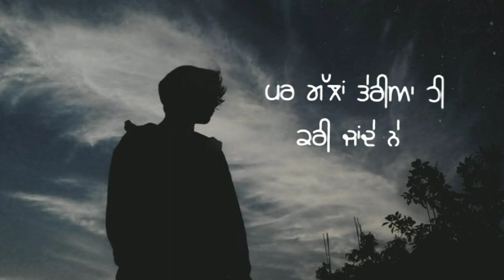💔 Punjabi sad 😓 song Whatsapp status - new punjabi song status - punjabi status